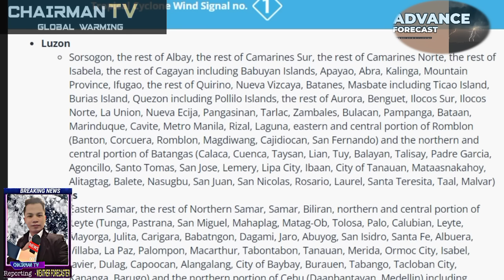SUPER TYPHOON "EGAY" ( Doksuri ) MAS LUMAKAS SIGNAL NO.2 ITINAAS NA Report#41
This channel made to watch all typhoon in the world and help the people
WEATHER UPDATE/GLOBAL WARMING/ NEWS VIRAL

thank you sa walang sawang pag suporta
god bless po sating lahat

SIGNAL NO.2
Luzon
Visayas
The northeastern portion of Northern Samar (Laoang, Palapag)

SIGNAL NO.1
Luzon

Northern Samar, Eastern Samar, Samar and Biliran

TD/HABAGAT

***Bicol Region, Eastern Visayas, Surigao del Norte, Dinagat Islands, and the southern portion of Quezon
Western Visayas, and Zamboanga Peninsula

 The whole archipelago Light to Moderate East to Southeast Slight to Moderate / (0.6 to 2.1 meters)

DOST-PAGASA SITE
WINDY APPS
ZOOM EARTH